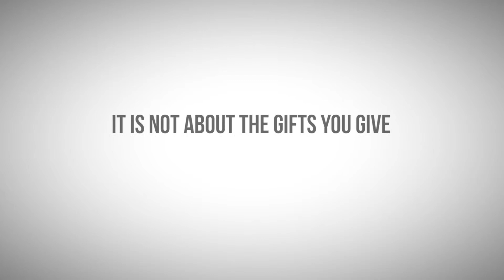Christmas is all about LOVE!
May your day be filled with love and fill the day of other people with love! Merry Christmas!